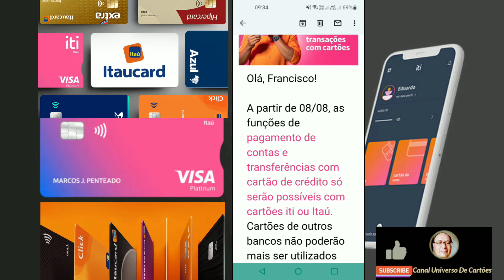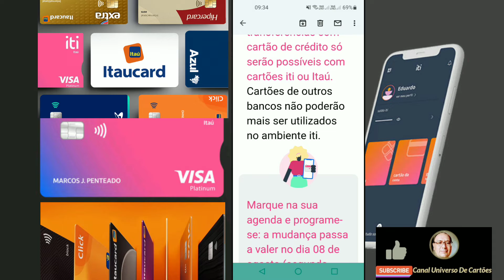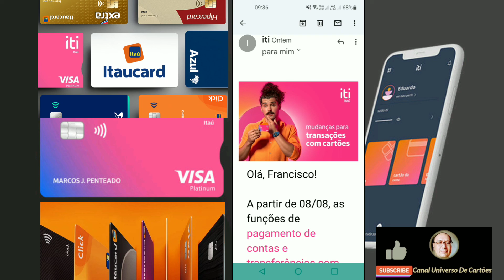Bomba O 🏦 Digital Iti,Não+Fará Transferência Ou Pagamentos De Boletos Com 💳s De Outros 🏦Ou Fitintch.